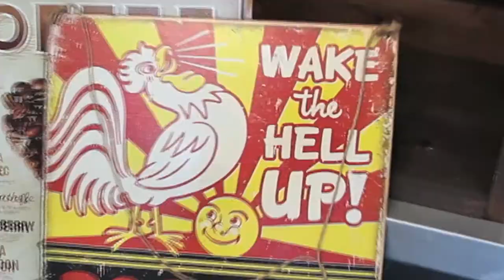Dig Eats - Press Books, Coffee and Vinyl / Top Gear Expresso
This is what we dig.  The show that let’s you know what’s good in food, music and pop culture.

or visit them at 250 Westlake Ave, Toronto, ON M4C 4T4

Dig Cafe:
Press Books, Coffee and Vinyl
2442 Danforth Ave, Toronto